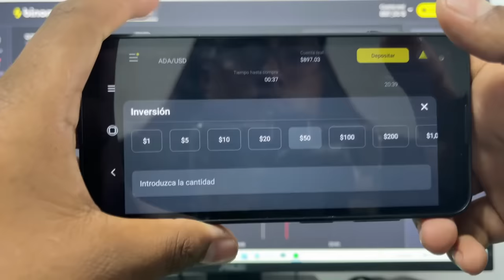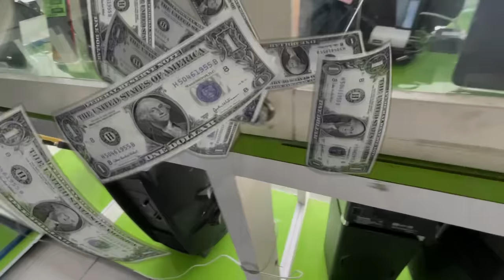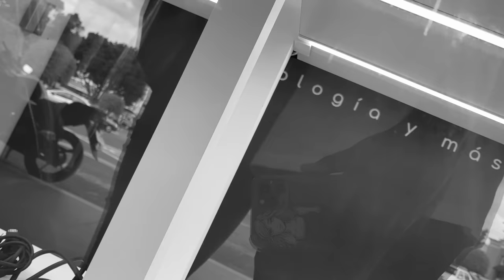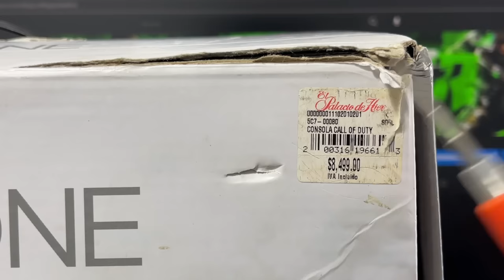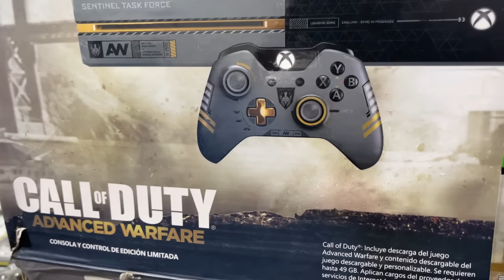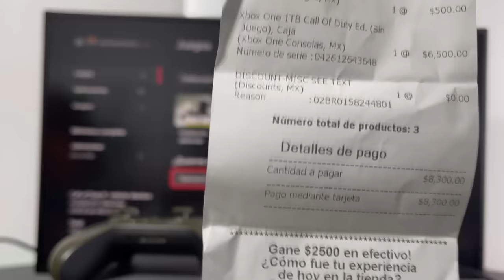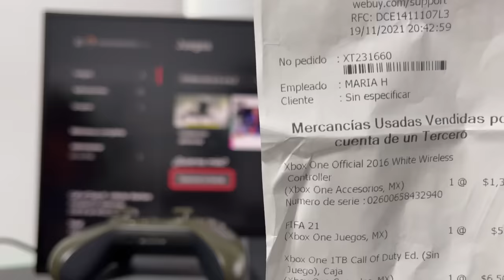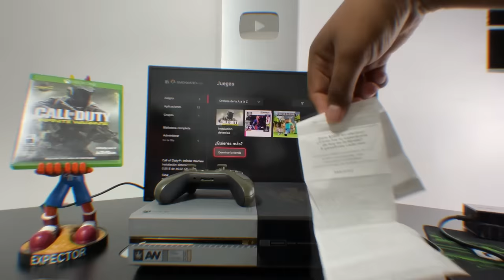¡CASÍ ME LA GANAN! Compré un XBOX ONE EDICIÓN ESPECIAL EN $160 en los EMPEÑOS